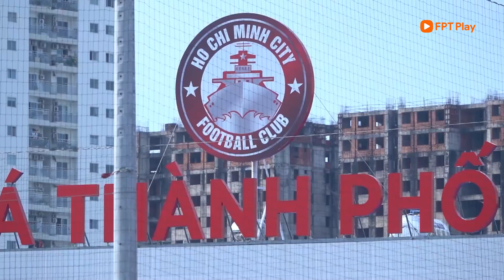Bản tin 15/10: Sài Gòn FC nuôi hy vọng trụ hạng